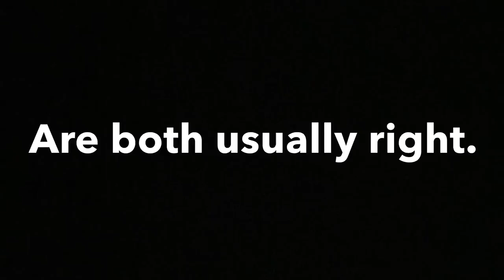The Ellises: Vlog 006 - Confucius